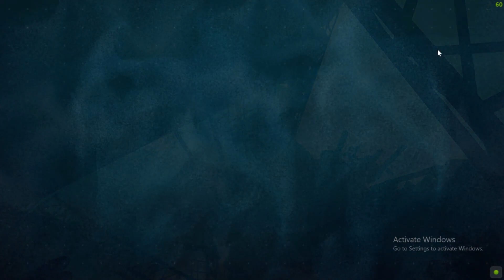Forever Skies _ Part 8